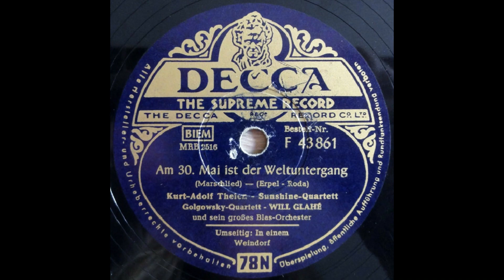Kurt Adolf Thelen - Am 30 Mai ist der Weltuntergang